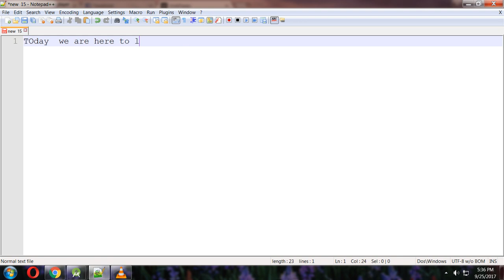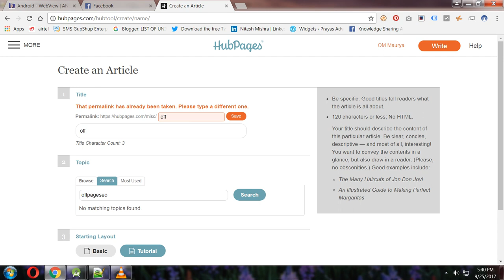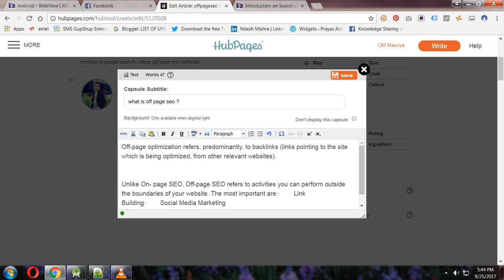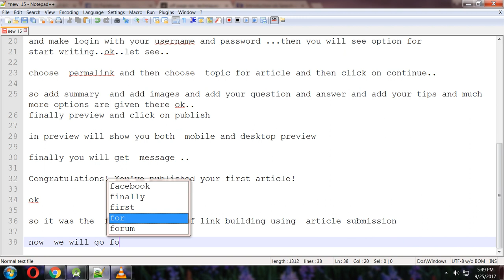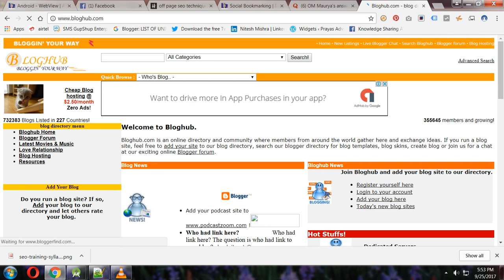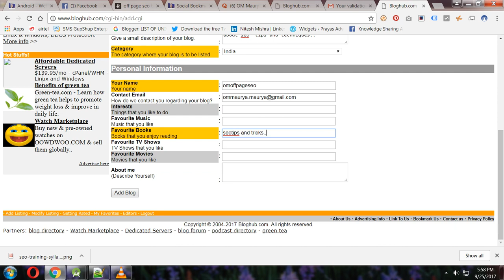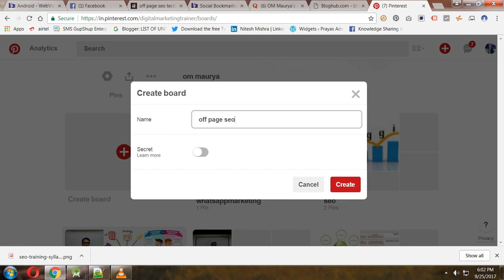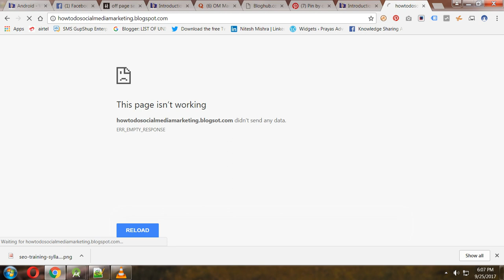Off page seo techniques 2017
Off-page optimization refers, predominantly, to backlinks (links pointing to the site which is being optimized, from other relevant websites)
What Are The Benefits Of ‘Off-Site SEO’ To Website Owners?

A successful off-site SEO strategy will generate the following benefits to website owners:
Increase in rankings – The website will rank higher in the SERPs and this also means more traffic.
Increase in PageRank – Page rank is a number between 0 and 10 which indicates the importance of a website in the eyes of Google. It is the system invented by Larry Page and Sergey Brin (Google founders) and one of the reasons that Google was so successful in showing the most relevant results to the searcher.  Page rank today is only one out of the 250 factors that Google is using to rank websites.
More exposure – Higher rankings also means greater exposure because when a website ranks in the top positions: it gets more links, more visits and more social media mentions. It’s like a never ending sequence of events where one thing leads to another and then to another etc.